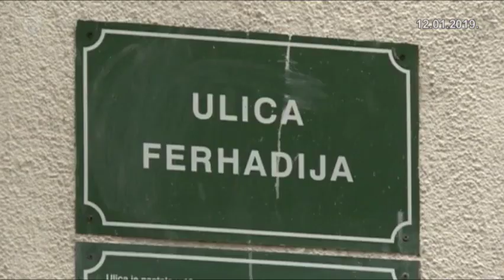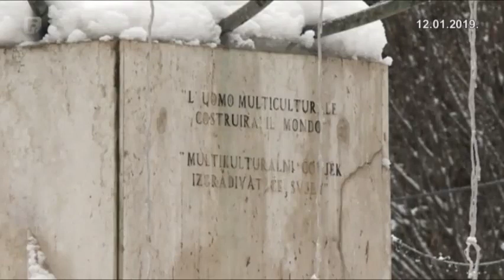Mufid Garibija o ljepoti i značaju Sarajeva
Sarajevo je od početaka modernog turizma jedno od četiri najvažnije turističke destinacije Balkana, uz Atinu, Istanbul i Dubrovnik. Zašto je to danas važna turistička destinacija i toliko privlačna turistima naročito kad je riječ o arhitekturi? O ljepoti i značaju Sarajeva, grada otvorenog za sve ljude dobre volje u kojem se susreću različite epohe, smjenjuju arhitektonski stilovi, za emisiju Federacija plus govorio je arhitekt Mufid Garibija.